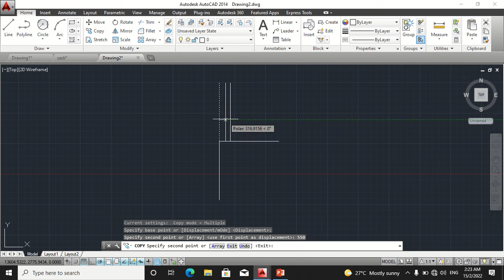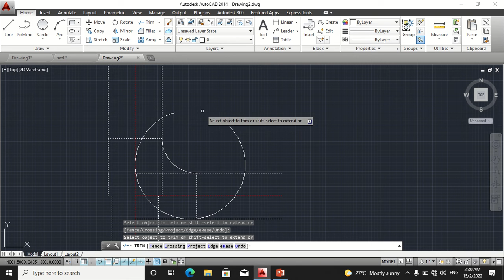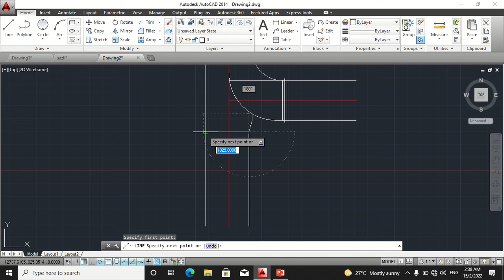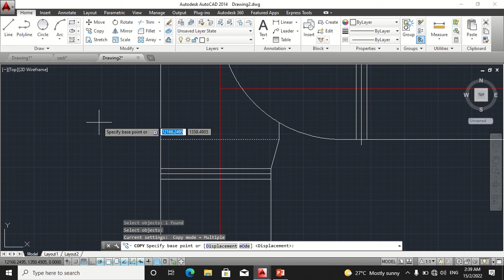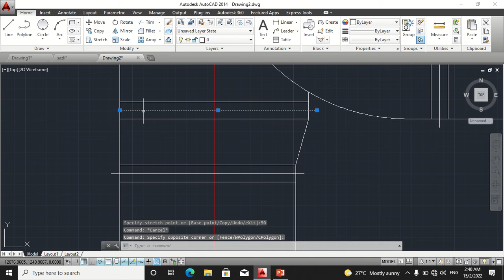FAHIM DAN SAZLI : HOW TO DRAW TAKE OFF 90 DEGREE (TIDAK SEPUSAT) USING AUTOCAD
Modul : MPP 4013 - AUTOCAD MECHANICAL
SUB-TOPIC : DUCTING
TASK : EXPLAIN HOW TO DRAW TAKE OFF 90 DEGREE (TIDAK SEPUSAT) USING AUTOCAD
GROUP : 6